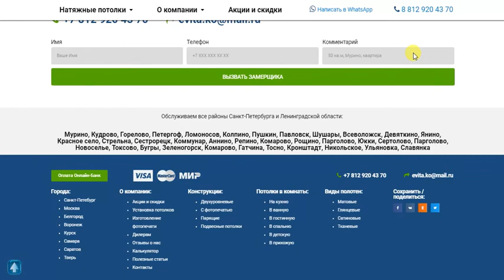Двухуровневые натяжные потолки в Санкт-Петербурге